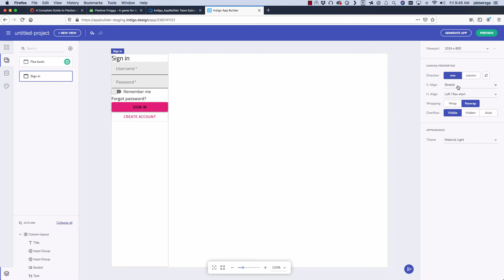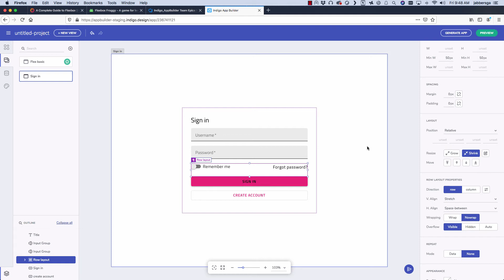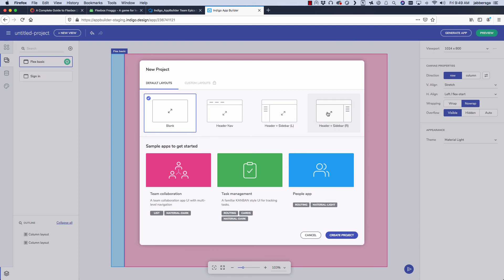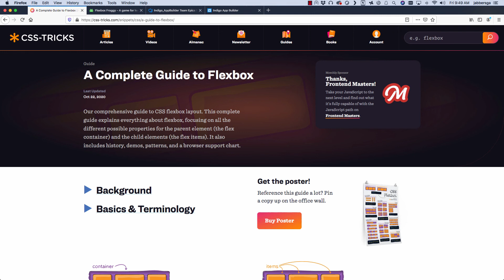Create App Layouts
In this video, we will talk about layouts and will show you how to create Flex layouts for your web app in just a few steps using our App Builder.

Topics covered:
• Creating a layout for your web app using Flex layouts
• Adding components to your layout
• Adjusting the size and position of elements within your layout

What is Flex layout?
The main idea behind Flex layout is to let developers define alignment, lay out elements in a horizontal Flex layout row or vertical Flex layout column, specify the sizing of a layout container, define visibilities and viewport sizes, and shrink or expand items in order to fit them into a given space.

What is App Builder?
The App Builder is a complete WYSIWYG design-to-code solution, enabling you to design and build web-apps directly in cloud. With it, you streamline the development cycle using a visual builder with real UI components and 60+ UI controls that can be easily drag-and-dropped into a design surface. You get everything from pre-built themes, templates, starter layouts, customization options, Sketch, Adobe XD, and Figma design import, instant real-time preview and production-ready code generation in Angular, React, Blazor and Web Components.